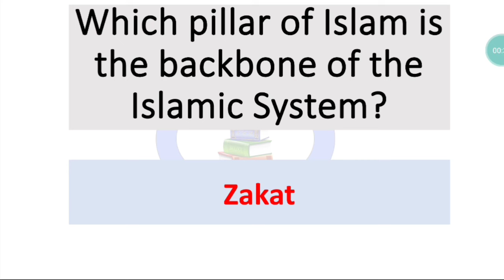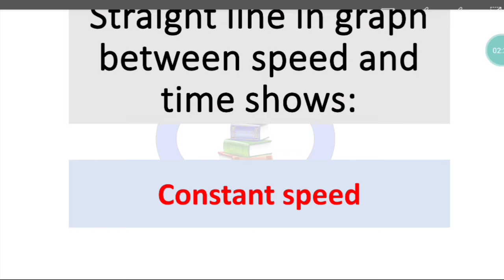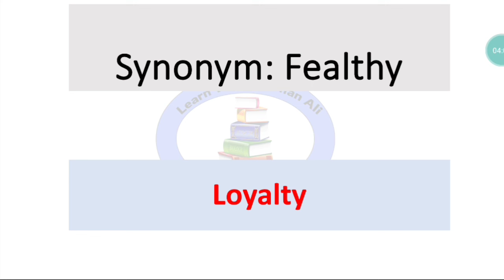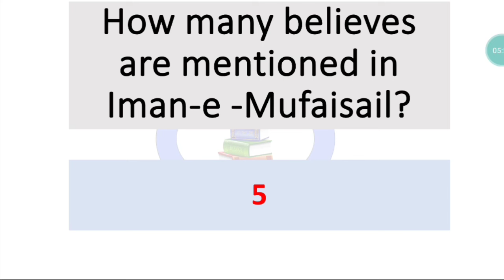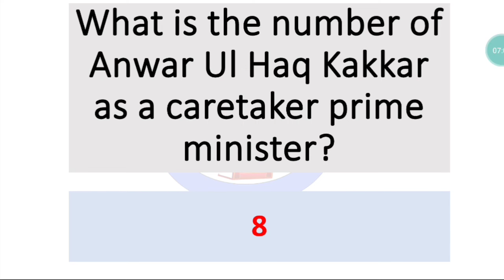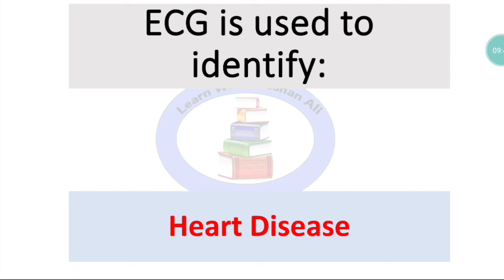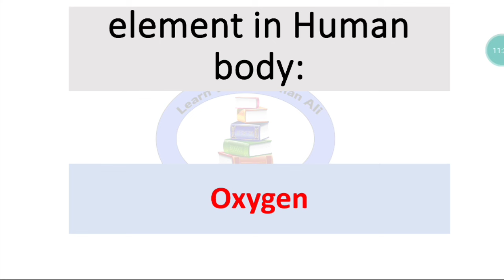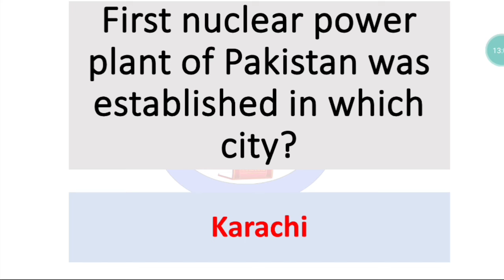Today MOD AD paper|Ministry of Defense AD paper| 10-03-2024| More than 100 Mcqs Solved| Inspector